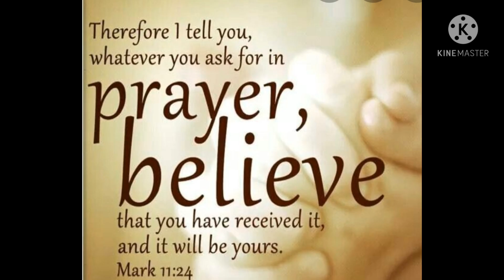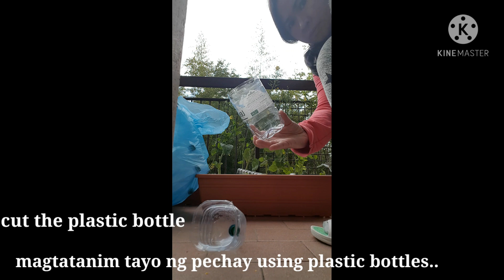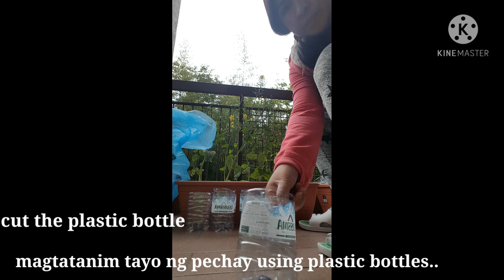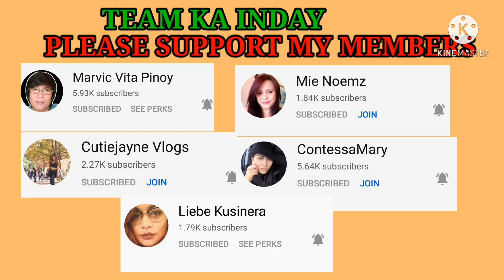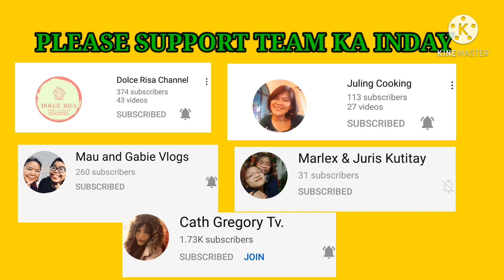PAANO MAGTANIM NG PECHAY USING PLASTIC BOTTLES..